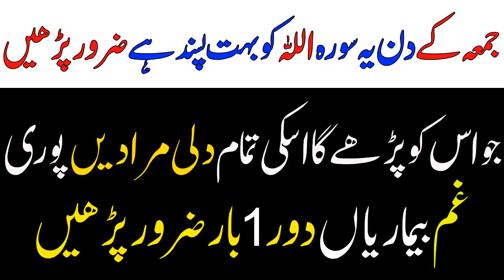Juma Ke Din Quran Ki 1 Surah ALLAH KO passand ha parhain pahli surah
assalam o alikum is video main fatiha btyi ha